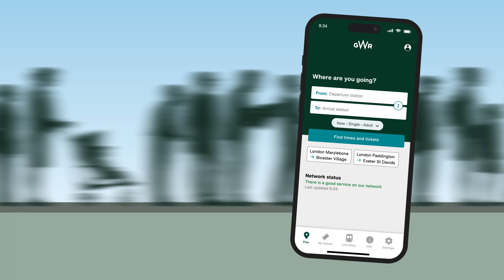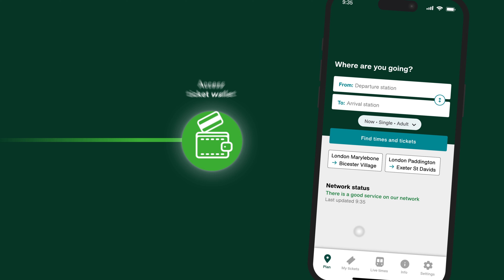The GWR App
Discover an easier way to travel with the GWR app.

The GWR app makes booking and managing your trips simpler. Whether you’re tracking live train times or checking carriage capacity, travelling with us has never been easier.